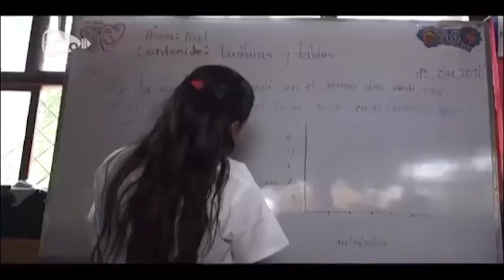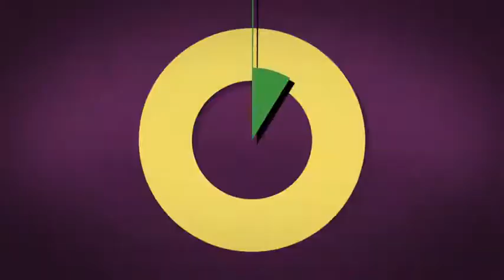PICA programa 31 de julio de 2017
• La lucha de Xiomara
Conoce a esta niña de Nicaragua que no se dio por vencida.
• ¡Otra vez la corrupción!
Este mal de la sociedad enoja a muchas personas.